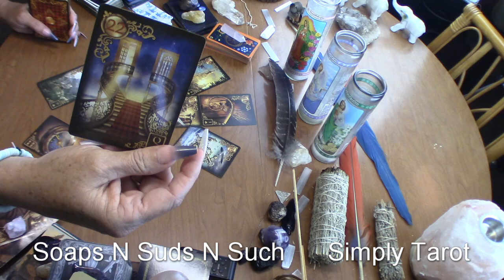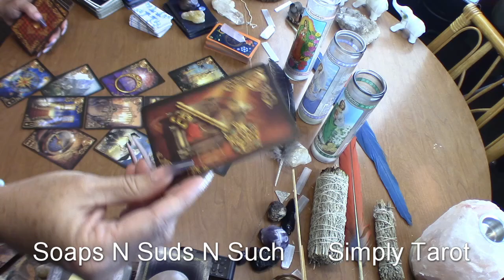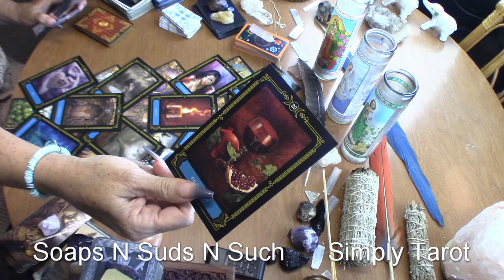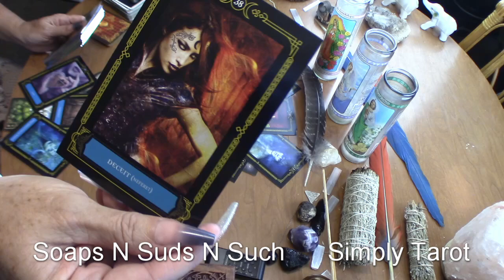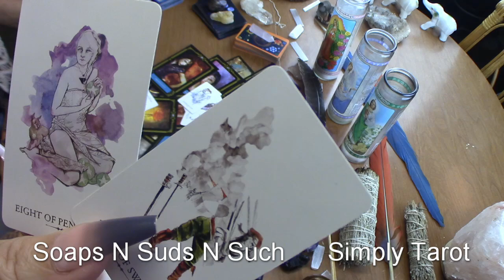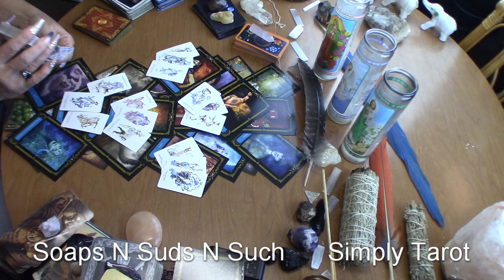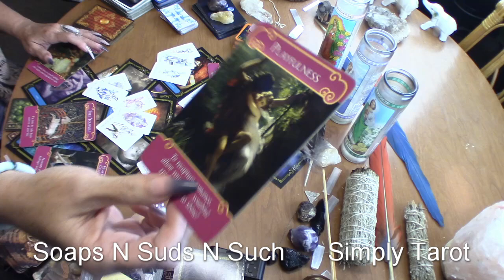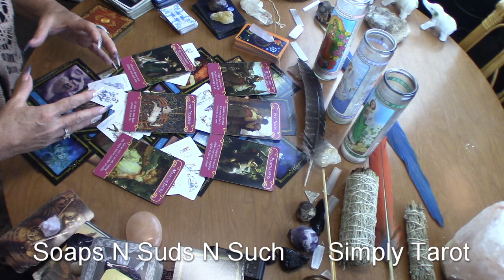Capricorn ending for a beginning, Yet, an ending of what? Hmmm...